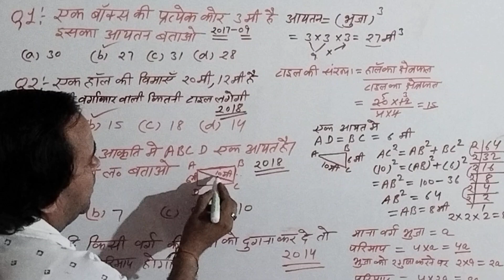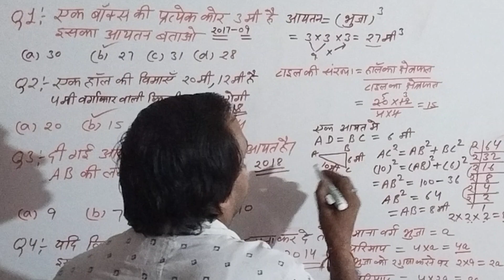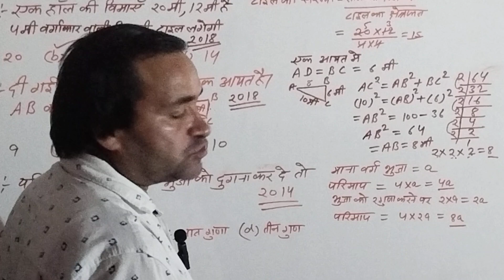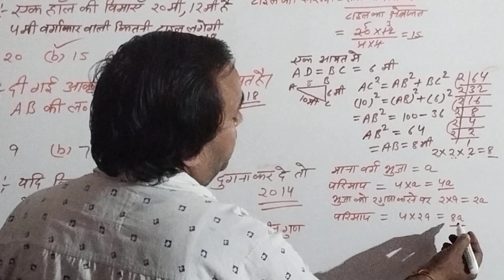घन ,घनाभ, सेट 1, brajmohan verma maths